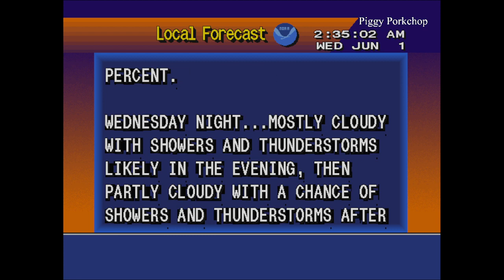Atlantic Tropical Weather Outlook (Start of 2022 Hurricane Season) NOAA Weather Radio Miami, Florida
Tropical Weather Outlook
NWS National Hurricane Center Miami FL
200 AM EDT Wed Jun 1 2022

For the North Atlantic...Caribbean Sea and the Gulf of Mexico:

Near the Yucatan Peninsula and Southeastern Gulf of Mexico:
A large area of disturbed weather located near the Yucatan Peninsula
is interacting with an upper-level trough over the Gulf of Mexico
and producing a broad region of disorganized showers and
thunderstorms. Environmental conditions appear marginally conducive
for gradual development, and this system is likely to become a
tropical depression by the weekend as it moves northeastward into
the northwestern Caribbean Sea, southeastern Gulf of Mexico, and
crosses the Florida Peninsula. Regardless of development, locally
heavy rainfall is likely across portions of southeastern Mexico, the
Yucatan Peninsula, Guatemala, and Belize during the next couple of
days, spreading across western Cuba, southern Florida, and the
Florida Keys on Friday and Saturday. Interests in the Yucatan
Peninsula, western Cuba, the Florida Keys, and the Florida Peninsula
should monitor the progress of this system.
* Formation chance through 48 hours...medium...50 percent.

Southwestern Atlantic northeast of the Bahamas:
A weak surface trough located around 200 miles northeast of the
central Bahamas is producing disorganized shower activity as it
interacts with an upper-level trough. Surface pressures are
currently high across the area, and significant development of this
system appears unlikely as it moves generally east-northeastward
over the next several days away from the southeastern United States.

Today marks the first day of the Atlantic hurricane season, which
will run until November 30.  Long-term averages for the number of
named storms, hurricanes, and major hurricanes are 14, 7, and 3,
respectively.

The list of names for 2022 is as follows:

Name           Pronunciation    Name            Pronunciation
Alex           AL-leks          Lisa            LEE-suh
Bonnie         BAH-nee          Martin          MAR-tin
Colin          KAH-lihn         Nicole          nih-KOHL
Danielle       dan-YELL         Owen            OH-uhn
Earl           URR-ull          Paula           PAHL-luh
Fiona          fee-OH-nuh       Richard         RIH-churd
Gaston         ga-STAWN         Shary           SHAHR-ee
Hermine        her-MEEN         Tobias          toh-BEE-uss
Ian            EE-an            Virginie        vir-JIN-ee
Julia          JOO-lee-uh       Walter          WALL-tur
Karl           KAR-ull

This product, the Tropical Weather Outlook, briefly describes
significant areas of disturbed weather and their potential for
tropical cyclone formation during the next five days.  The issuance
times of this product are 2 AM, 8 AM, 2 PM, and 8 PM EDT.  After the
change to standard time in November, the issuance times are 1 AM, 7
AM, 1 PM, and 7 PM EST.

A Special Tropical Weather Outlook will be issued to provide
updates, as necessary, in between the regularly scheduled issuances
of the Tropical Weather Outlook.  Special Tropical Weather Outlooks
will be issued under the same WMO and AWIPS headers as the regular
Tropical Weather Outlooks.

A standard package of products, consisting of the tropical cyclone
public advisory, the forecast/advisory, the cyclone discussion, and
a wind speed probability product, is issued every six hours for all
ongoing tropical cyclones.  In addition, a special advisory package
may be issued at any time to advise of significant unexpected
changes or to modify watches or warnings.

The Tropical Cyclone Update is a brief statement to inform of
significant changes in a tropical cyclone or to post or cancel
watches or warnings.  It is used in lieu of or to precede the
issuance of a special advisory package.  Tropical Cyclone Updates,
which can be issued at any time, can be found under WMO header
WTNT61-65 KNHC, and under AWIPS header MIATCUAT1-5.

All National Hurricane Center text and graphical products are

Twitter when select National Hurricane Center products are issued.
Information about our Atlantic Twitter feed (@NHC_Atlantic) is

Forecaster Papin

Timestamps:

0:00 Message Start
1:15 Second Disturbance
1:50 Special Message Declairing Start of Season
2:06 TTS Has a bit of failure